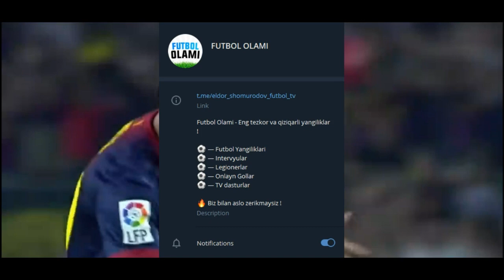SHOMURODOVDAN GOL UZBEKISTAN VS SHVETSIYA BARCHA GOLLAR